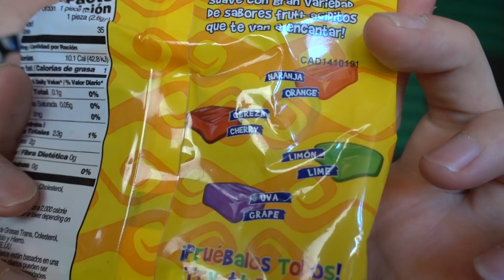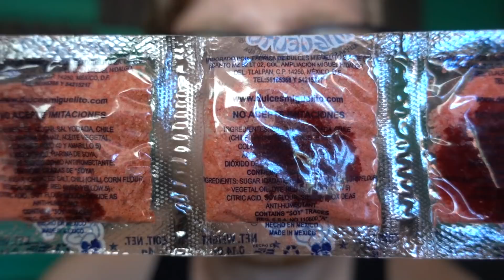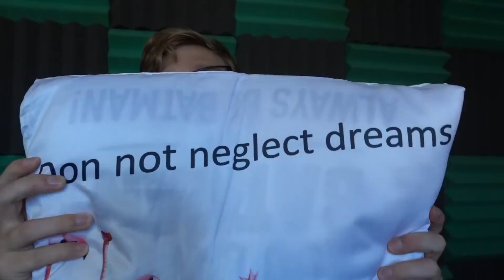SLIK FRA MEXICO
Så smager jeg på slik fra Mexico.. Ikke lige min smag!